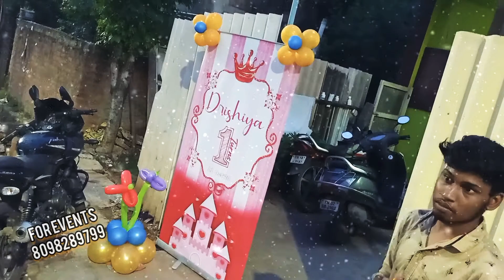Birthday Decoration (Princess)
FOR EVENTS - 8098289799